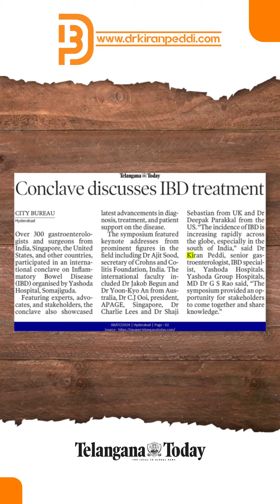IBD Conclave 1.0 | Dr Kiran Peddi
Here's a glimpse into the IBD Conclave 1.0 - An International Conference , at Yashoda Hospital, Somajiguda. Dr. Kiran Peddi was the Organizing Secretary. Witness the groundbreaking discussions, expert insights on IBD treatment and care, and extensive press coverage!

For more informative content on Digestive Health,